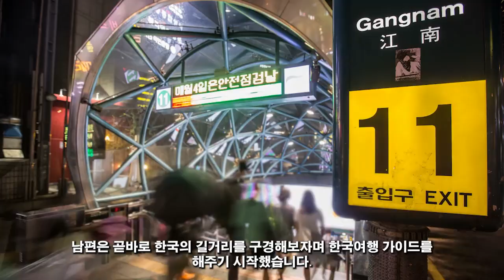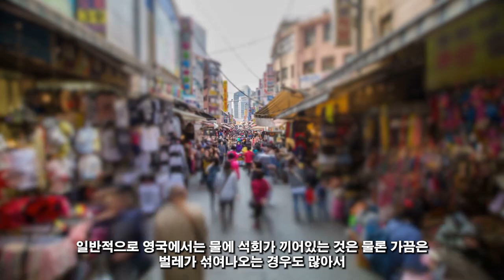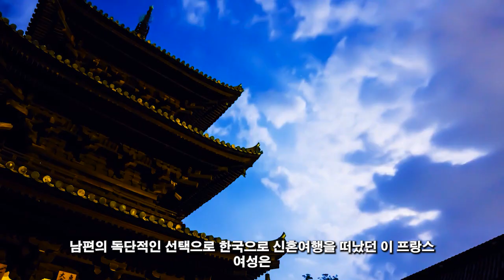친절한 한국인! 09월 03일 17:00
친절한 한국인! 09월 03일 17:00